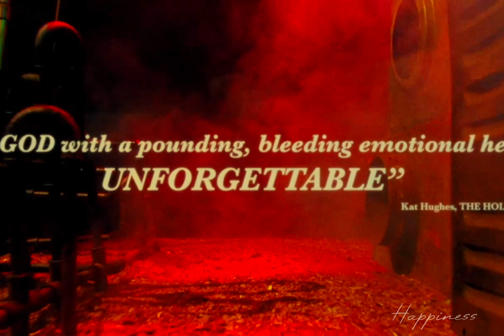Moon Garden Movie Clip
A comatose 5-year-old girl journeys through an industrial wonderland to find her way back to consciousness.
Director: Ryan Stevens Harris